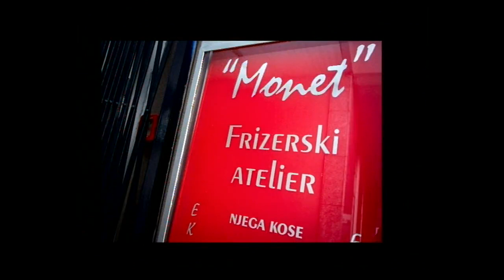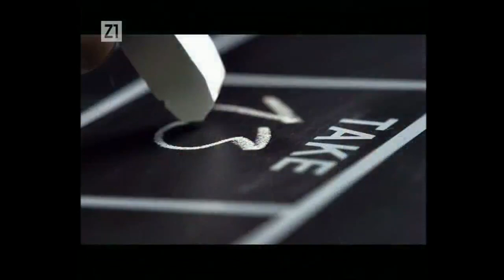S ANITOM AKTUALNO 121115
GOSTI: IVAN HRSTIĆ, novinar N1 i kolumnist Večernjeg lista i mag. iur. LUKA KELLER, autor ORAH-ove reforme javne uprave